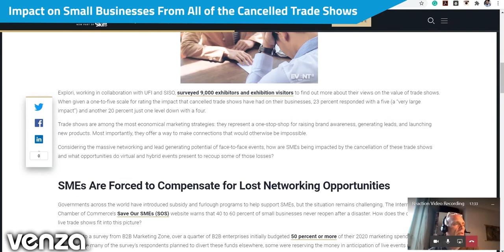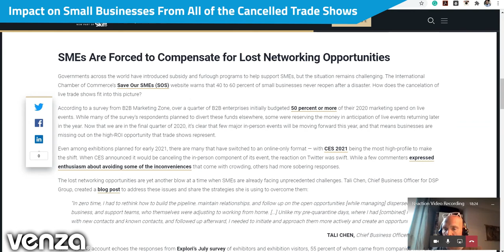VENZA Reaction: The Impact on Small Businesses From the Cancelled Trade Shows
In 2019, events were widely considered one of the most effective B2B marketing strategies. With so many small- to medium-sized enterprises (SMEs) already struggling to maintain profits, how are they coping without the benefit of traditional trade shows? Daniel Johnson gets a reaction from our guests Alan O’Riordan. Co-Founder of Apaleo and Evelyne Oreskovich, President & CEO of Hospitality eResources.